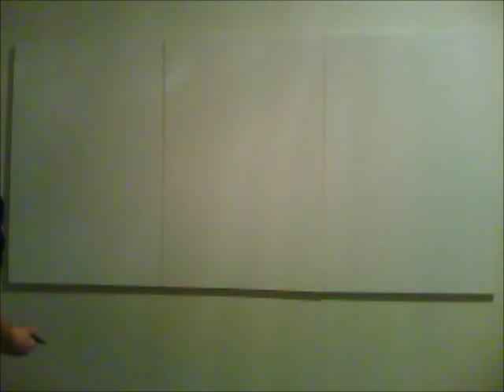Mt Rainier Painting Timelapse